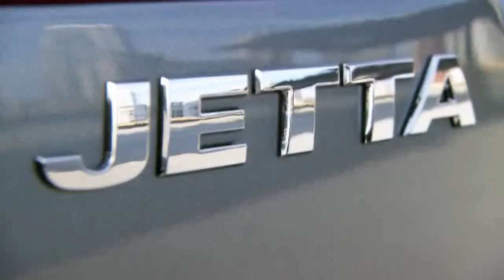2011 VW Jetta Driving Scenes and Beauty Shots